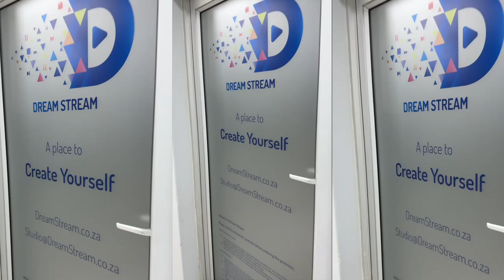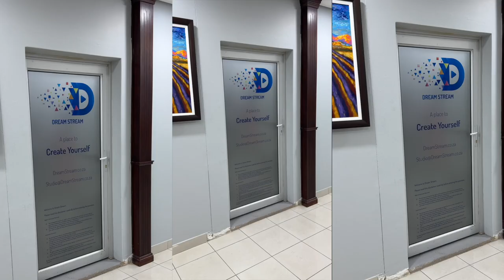Leave it Better with Smash and Dr. Hopolang Matee Part 2